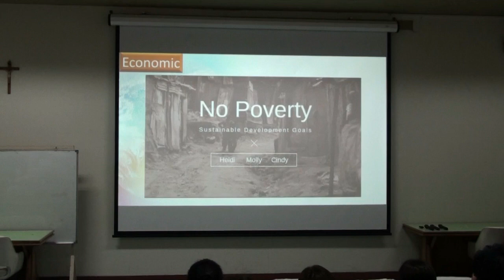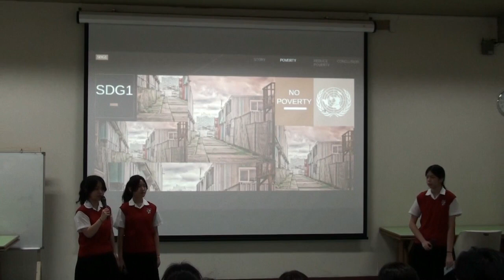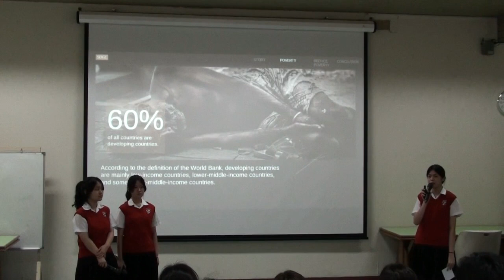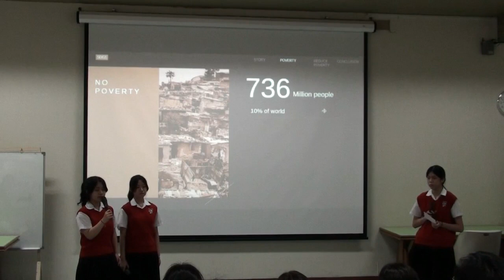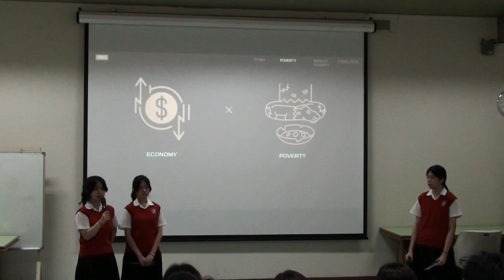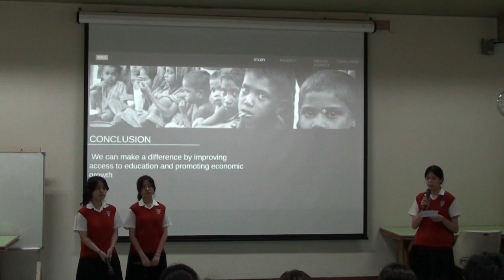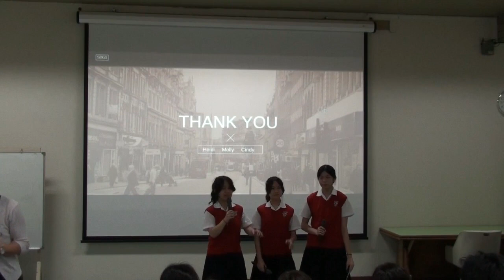高一和第1組